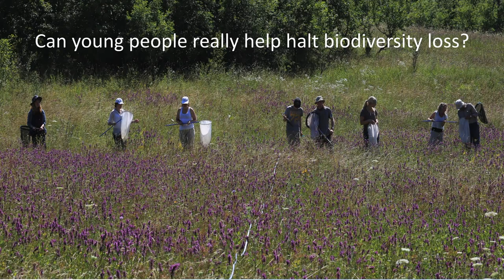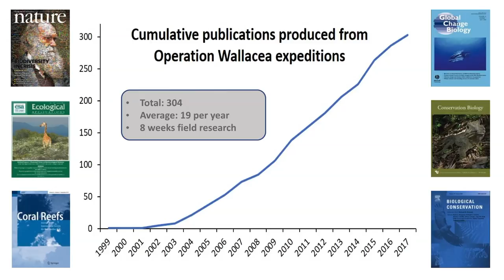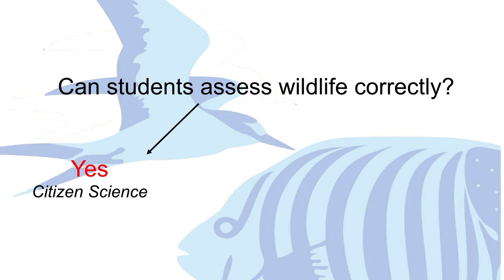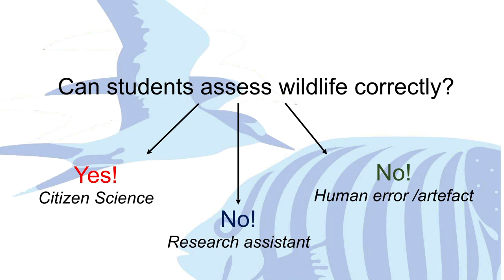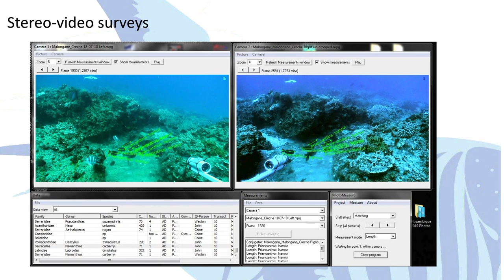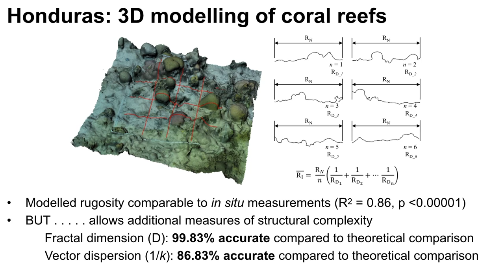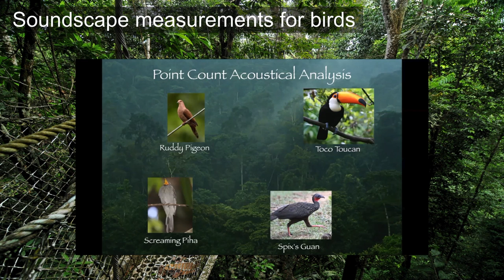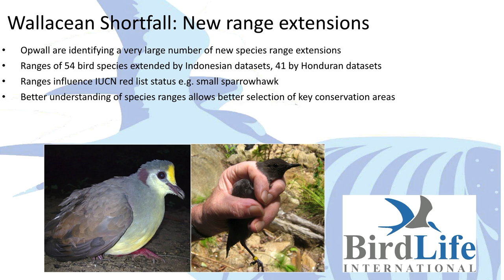Can young people really help halt biodiversity loss | Tim Coles | TEDxMatosinhos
Uma projecto com jovens para a indexação de biodiversidade. Em 1995 o Dr. Coles fundou a Operation Wallacea, que se dedica à investigação em biodiversidade, com projetos científicos em 15 países ao redor do mundo. Estes projetos são financiados por estudantes, que aqui tem uma oportunidade única de trabalhar junto de equipas multidisciplinares de cientistas internacionais. A Opwall financia anualmente mais de 200 académicos e 75 PhDs e conta com mais de 300 publicações peer reviewed em dezenas de revistas científicas. Em 1990 o Dr. Coles fundou a IEMA (Inst. of Environmental Management and Assessment) que atualmente emprega mais de 12500 membros em mais de 87 países e em 2012 foi condecorado com uma OBE (Oficial da Excelentíssima Ordem do Império Britânico) pelos serviços prestados à conservação. This talk was given at a TEDx event using the TED conference format but independently organized by a local community.